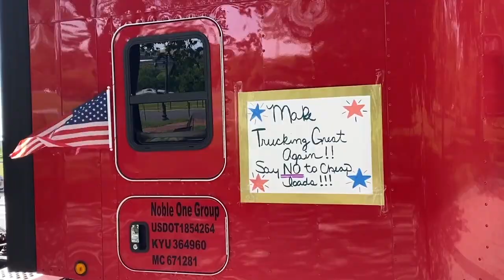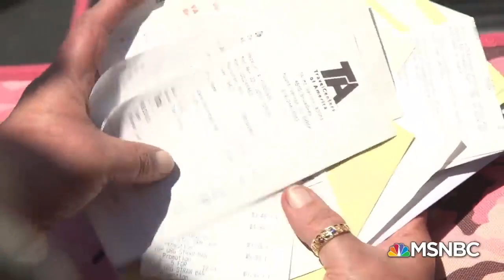Truckers support Donald Trump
Please watch the entire video before commenting. I recommend it.